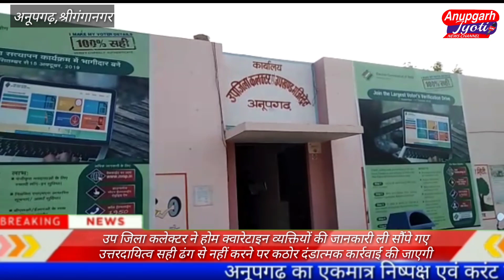अनूपगढ़ उप जिला कलेक्टर ने होम क्वारेटाइन व्यक्तियों की जानकारी ली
अनूपगढ़ कोरोना वायरस के संक्रमण से बचाव इसके श्रृखलाबद्ध फैलाव को रोकने हेतु उपखंड क्षेत्र में अन्य जिलों एवं राज्य से आने वाले व्यक्तियों को होम क्वॉरेंटाइन की पालना करवाने हेतु प्रत्येक ग्रामवार व   वार्डवार निगरानी कार्मिकों निगरानी पर्यवेक्षको की ड्यूटी लगाई गई थी उपखंड मजिस्ट्रेट एवं इन्सीडेंट कमांण्डर पवन कुमार द्वारा संबंधित क्रामिको के उत्तरदायित्व की जांच हेतु ग्राम पंचायत 6 पी मे आकस्मिक निरीक्षण किया गया गांव 6पी में होम क्वॉरेंटाइन व्यक्ति हजारी राम मंजू भाई चंदो बाई पठानी अजमल के घरों का भ्रमण कर होम क्वॉरेंटाइन की पालना के संबंध में जानकारी ली गई उपखंड मजिस्ट्रेट द्वारा कोविड-19 के संक्रमण एवं फैलाव को रोकने हेतु उत्तरदायी कार्मिकों की निगरानी एवं पर्यवेक्षण हेतु ब्लॉक स्तर से 6 कलेक्टर प्रभारी अधिकारी भी लगाए गए हैं जो प्रतिदिन कम से कम एक पंचायत क्षत्रिय कोर ग्रुप के कार्यों की जांच करते हुए पंचायत क्षेत्र में होम क्वॉरेंटाइन व्यक्ति की जांच कर प्रतिदिन रिपोर्ट करेंगे यदि कोई व्यक्ति सौंपे गए उत्तरदायित्व का निर्वहन ढंग से नहीं करता पाया गया है तो उसके विरुद्ध आपदा प्रबंधन अधिनियम 2005 के साथ राजस्थान महामारी अध्यादेश 2020 के तहत कठोर दंडात्मक का कार्यवाही अमल में लाई जावेगी